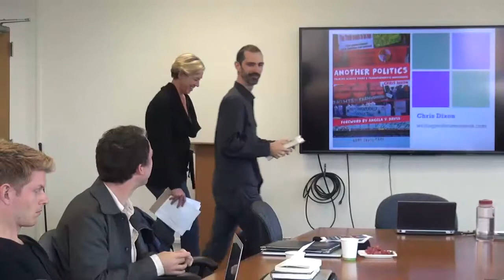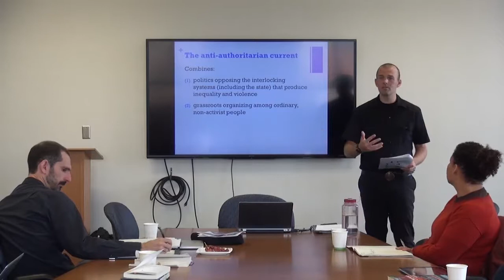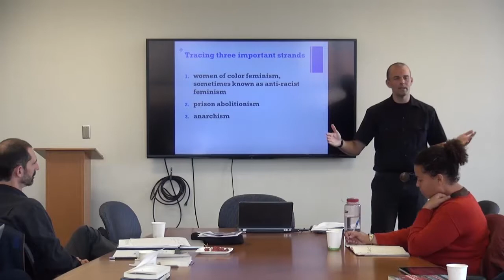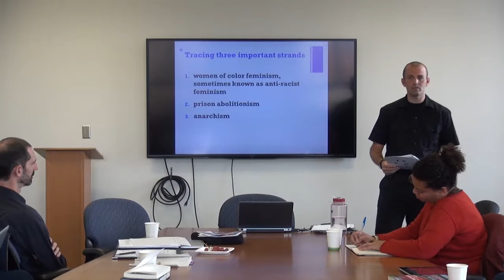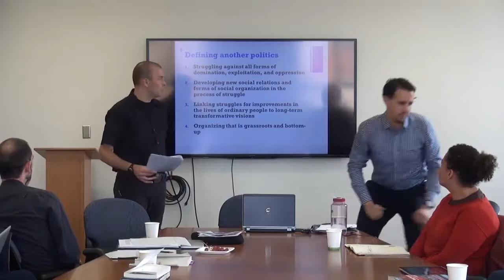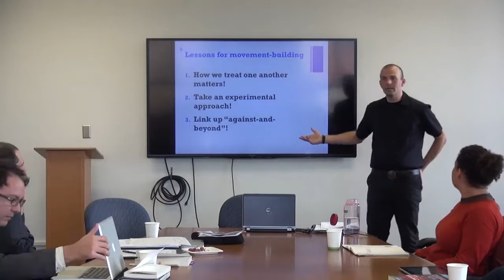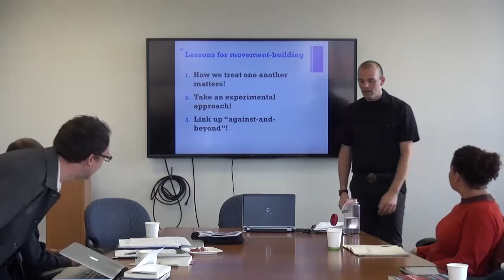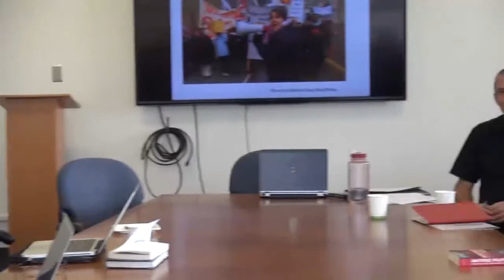AC Spotlight Series: Chris Dixon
On Thursday, November 13, the American Cultures (AC) Center featured Chris Dixon presenting his latest publication, 'Another Politics: Talking Across Today's Transformative Movements' Introduction by Victoria Robinson, Director, AC Center, and Sean Burns, Director, Student Programs, the Blum Center for Developing Economies.